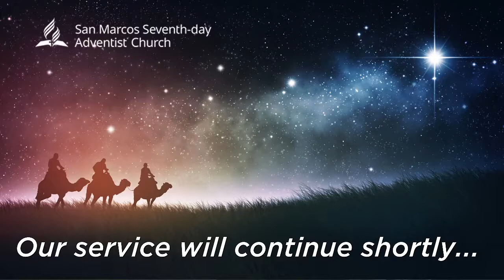December 19, 2020 Church Service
Join us for our Church Service!

The Birth of Jesus - Luke Chapter 2

1 In those days Caesar Augustus issued a decree that a census should be taken of the entire Roman world. 2(This was the first census that took place while Quirinius was governor of Syria.) 3And everyone went to their own town to register.
4So Joseph also went up from the town of Nazareth in Galilee to Judea, to Bethlehem the town of David, because he belonged to the house and line of David. 5He went there to register with Mary, who was pledged to be married to him and was expecting a child. 6While they were there, the time came for the baby to be born, 7and she gave birth to her firstborn, a son. She wrapped him in cloths and placed him in a manger, because there was no guest room available for them.
8And there were shepherds living out in the fields nearby, keeping watch over their flocks at night. 9An angel of the Lord appeared to them, and the glory of the Lord shone around them, and they were terrified. 10But the angel said to them, “Do not be afraid. I bring you good news that will cause great joy for all the people. 11Today in the town of David a Savior has been born to you; he is the Messiah, the Lord. 12This will be a sign to you: You will find a baby wrapped in cloths and lying in a manger.”
13Suddenly a great company of the heavenly host appeared with the angel, praising God and saying,
14“Glory to God in the highest heaven,
and on earth peace to those on whom his favor rests.”
15When the angels had left them and gone into heaven, the shepherds said to one another, “Let’s go to Bethlehem and see this thing that has happened, which the Lord has told us about.”
16So they hurried off and found Mary and Joseph, and the baby, who was lying in the manger. 17When they had seen him, they spread the word concerning what had been told them about this child, 18and all who heard it were amazed at what the shepherds said to them. 19But Mary treasured up all these things and pondered them in her heart. 20The shepherds returned, glorifying and praising God for all the things they had heard and seen, which were just as they had been told.